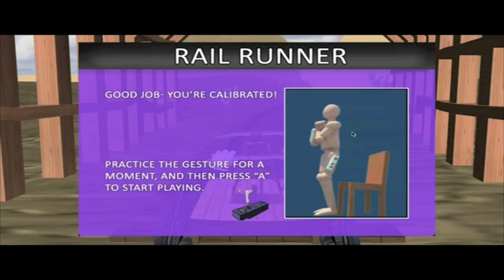Wii-hab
Video game designers at Red Hill Studios & researchers from The School of Nursing at the University of California, San Francisco, make fighting the neurodegenerative effects of Parkinsons more play and less work